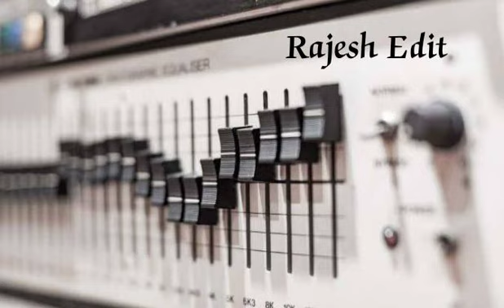En thayenum kovila - Aranmanai kili - remastered